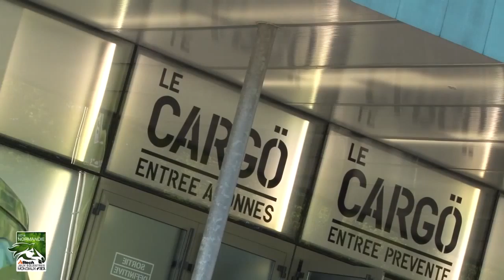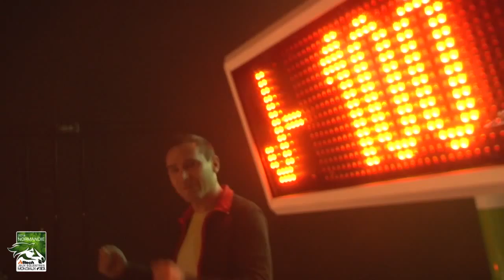JEM FEI Alltech 2014 - Soirée J-100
Meilleurs moments de la soirée des J-100 des Jeux Equestres Mondiaux FEI Alltech™ 2014 en Normandie qui a eu lieu dans la salle de concert de Caen le Cargö.